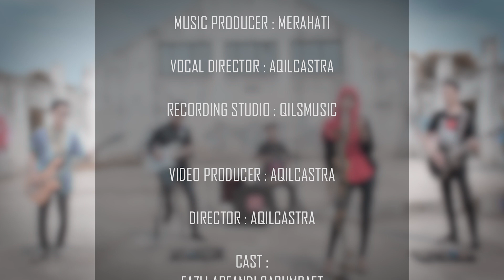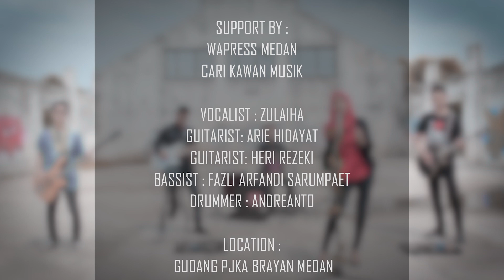Merahati - Bunga (Official Music Video)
Merahati - Bunga

Lirik :

kutemukan cinta dalam dirinya oh bunga
kutemukan rasa dalam hatinya oh bunga

kutemukan rindu dalam senyum oh bunga
kutemukan teduh dalam mata nya oh bunga

bridge:
kau selalu ada di
hatiku dan takkan
pernah hilang

Reff:
untuk hari ini untuk selama nya
kan ku jaga dia sampai selama nya
dan kau adalah anugerah terindah
yg aku miliki

kutemukan rindu
dalam senyum nya oh bunga
kutemukan teduh
dalam matanya oh bunga

bridge:
kau selalu ada di hatiku
dan takkan pernah hilang

Reff:
yg aku miliki

Reff:
yg aku miliki
yg aku miliki
yg aku miliki
yg aku miliki

Composer / song writer    : Arie Hidayat
Music Producer                  : Merahati
Video producer                   : Aqilcastra
Director                                : Aqilcastra

Support by :
Wapress medan

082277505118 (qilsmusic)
Jika kalian ingin rekaman seperti di video ini, silahkan DM ke instagram @qilsmusic